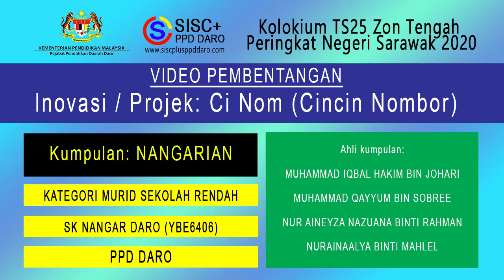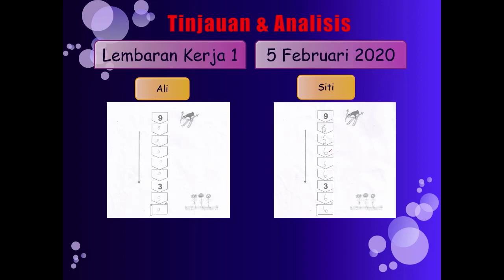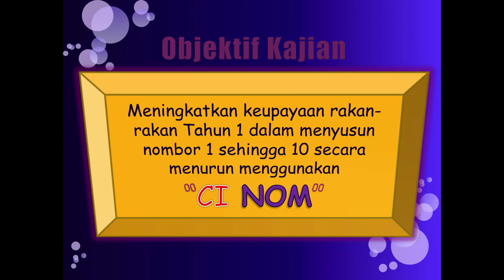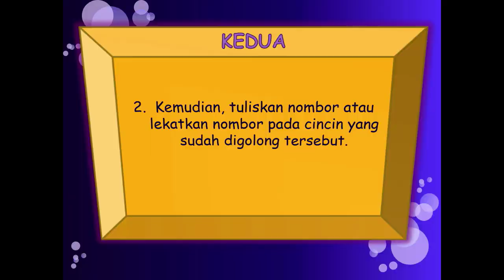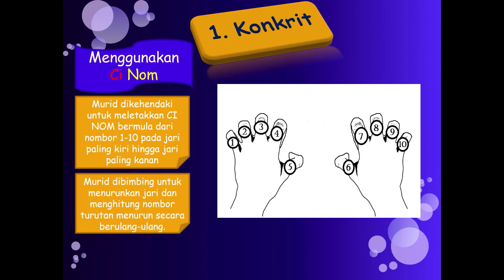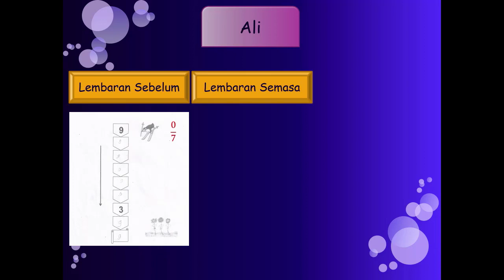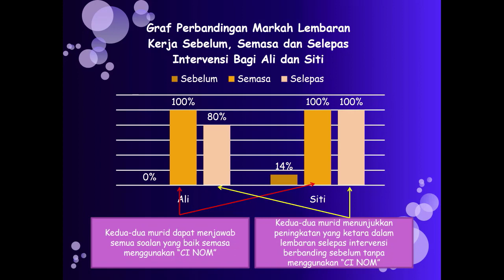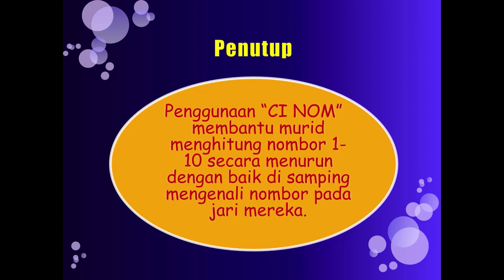Ci Nom (Cincin Nombor) - NANGARIAN (SK NANGAR DARO)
Video Pembentangan Projek / Inovasi
Kolokium TS25 Zon Tengah Peringkat Negeri Sarawak Tahun 2020

Tajuk: Ci Nom (Cincin Nombor)
Kategori: MURID SEKOLAH RENDAH
Sekolah: SK NANGAR DARO (PPD Daro)
Kumpulan: NANGARIAN
Ahli kumpulan:
1.MUHAMMAD IQBAL HAKIM BIN JOHARI
2.MUHAMMAD QAYYUM BIN SOBREE
3.NUR AINEYZA NAZUANA BINTI RAHMAN
4.NURAINAALYA BINTI MAHLEL

Terima kasih

Kolokium TS25 Zon Tengah Peringkat Negeri Sarawak
Tema: "PBL Pencetus Revolusi Industri 4.0"
Anjuran:
1. Sektor Pengurusan Sekolah PPD Daro
2. Rakan ELIT SISC+ PPD Daro
3. Sekolah Kebangsaan Hijrah Badong, Daro
1. Jabatan Pendidikan Negeri Sarawak
2. Kementerian Pendidikan, Sains dan Penyelidikan Teknologi Sarawak

Channel Youtube bagi apa jua aktiviti dan perkongsian daripada SISC+ PPD Daro. Perkongsian amalan terbaik dalam pengajaran, bimbingan, petua dan teknik bagi meningkatkan lagi kualiti guru. Disamping itu, kecemerlangan akademik juga menjadi fokus dalam kemenjadian murid.